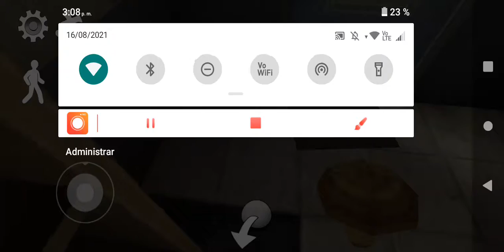jugando ice scream 2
ice scream es mi saga de videojuegos favorita xd